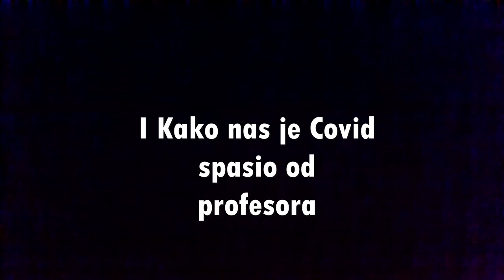TRAILER-Novela od Stanca 2023